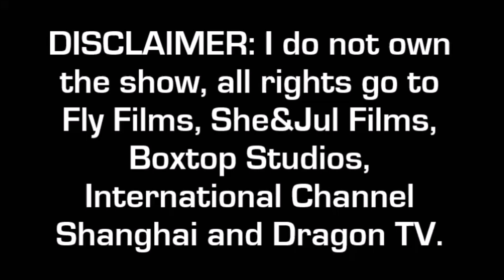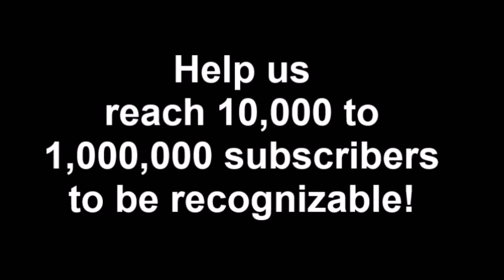The Amazing Race: Pinoy Rush TRAILER #1 [FAN-MADE CONCEPT]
The upcoming trailer for my upcoming concept called: “The Amazing Race: Pinoy Rush” for GMA Network and AXN (based on the format in China: “The Amazing Race: China Rush/极速前进：冲刺！中国”).
CONCEPT:
1. Includes teams from all over the world (foreigners; and Filipinos living abroad or Filipinos/Half Filipinos grew up in other countries) and The Philippines.
2. Top Prize: *a trip all over the Philippines from Love The Philippines Tourism (main sponsors), *2 Mazda (also main sponsors) cars, *and US$100,000 top prize cash.
3. Host: Drew Arellano/Network: AXN Asia (for Asian countries in English language), GMA Network (Philippines in Filipino language), etc. (not to be confused ETC channel in the Philippines) (any network all over the world that will air internationally)/Airs On: Saturdays and Sundays at 7:15pm on GMA 7 (same time as Running Man: Philippines), while AXN Asia is unknown.